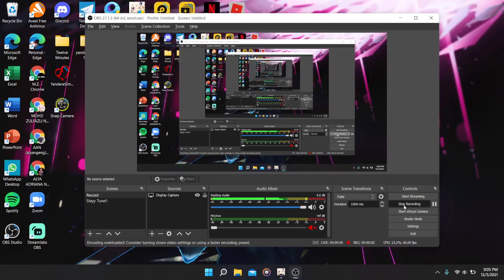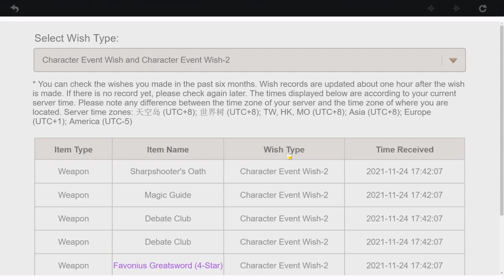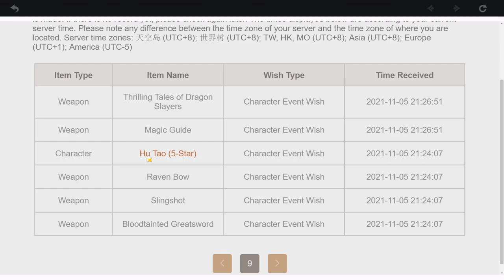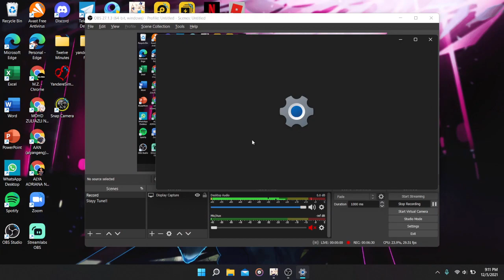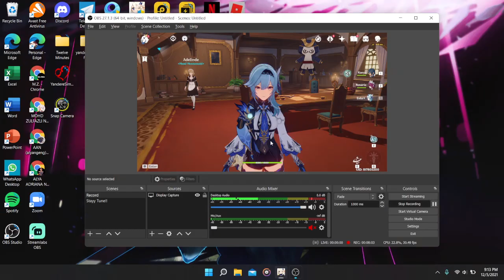Everyone want this luck but I don't need it - Genshin Impact Malaysia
and
                    👋🏻GOOD BYE👋🏻

             ~M.Z. FAZLI~

                                                         ~BYE~